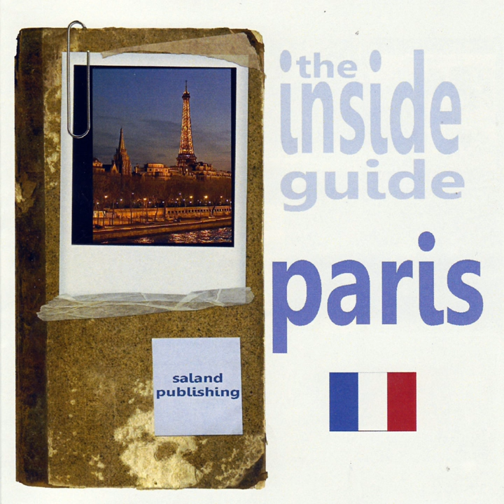The Inside Guide To Paris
The Inside Guide To Paris · Michele Wilson

Music Publisher: Saland Publishing